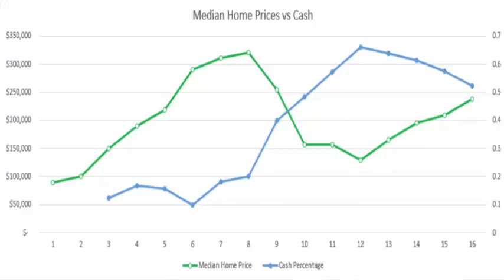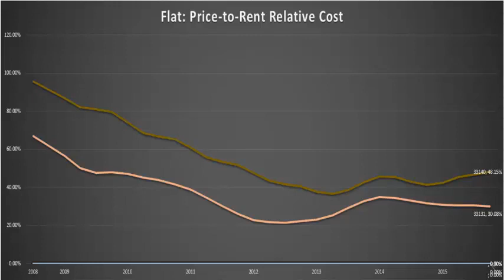Agentpreneur Show - Episode 2 - Markets Where Renters Become Buyers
Educating yourself to find opportunity in every market is key to having a successful business.

In a market where renters' monthly payments are higher than the cost of a mortgage you should take in consideration the following:

- How is median price affected by cash transactions?
- Which markets to attack based on price-to-rent relative cost in specific zip codes?
- Why you should create target campaigns and link the right mortgage person with the right marketing person to buy instead of rent?

In this AgentpreneurShow episode, Andres & Enrique will walk you through each of these questions and advise you on the importance of not only educating yourself as an agent, but also learning to educate future buyers.

They will also share some highlights about a study led by Avanti Way and a FIU Professor that contains amazing data for you to focus and attack specific markets.

Hope you enjoy it and look forward to your feedback on the Episode!